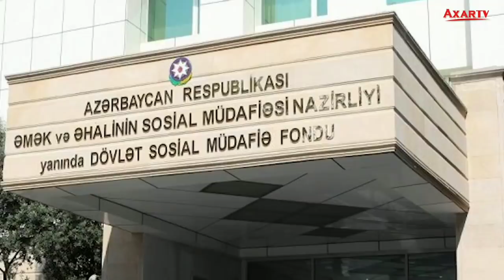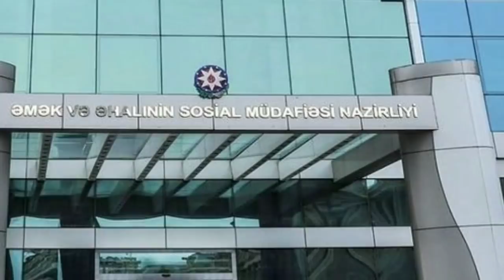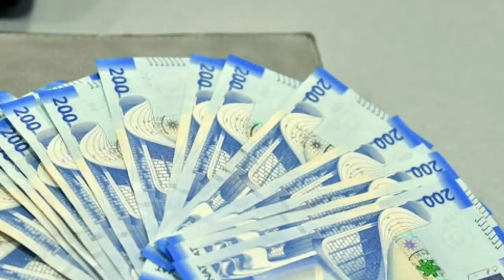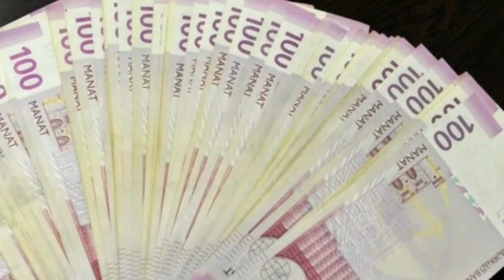ƏSAS XƏBƏRLƏR (04.02.2021) Oliqarx məmurların “qara günü” başladı – Hədəfdə onlardır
Bakı antiterror əməliyyatı keçirəcək?

Saxta yolla pensiya alan deputatlar:

Kəmaləddin Heydərov da vəzifəsindən azad edilir?

Oliqarx məmurların “qara günü” başladı – Hədəfdə onlardır

Bu şəxslər hələ də azadlıqdadır – Nərminin atası

Prezident rektoru vəzifəsindən azad etdi - SƏRƏNCAM

Elm və təhsil müəssisələrində azı 25 il çalışmış şəxslərə Prezident təqaüdü veriləcək – RƏSMİ

Daha bir qazi yüksək texnologiyalı protezlə təmin olunur

Nazir əmək bazarında şəffaflaşmadan yazdı

Fəxri adlara görə Prezident təqaüdü alan şəxslərin NƏZƏRİNƏ